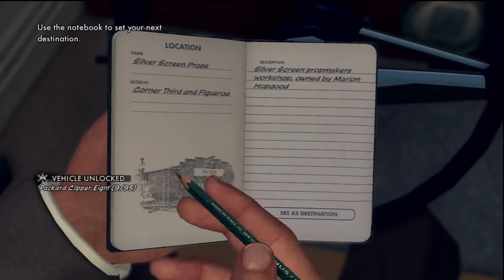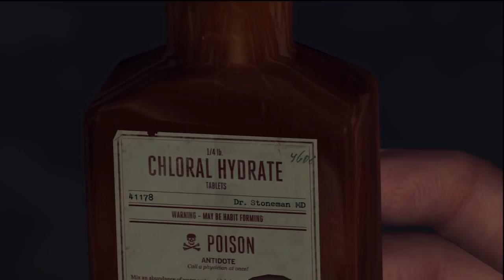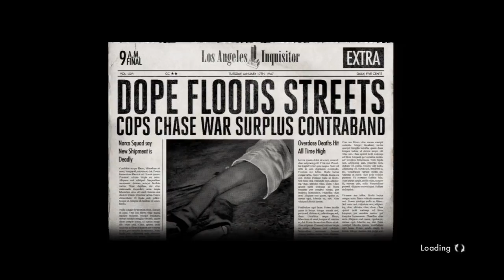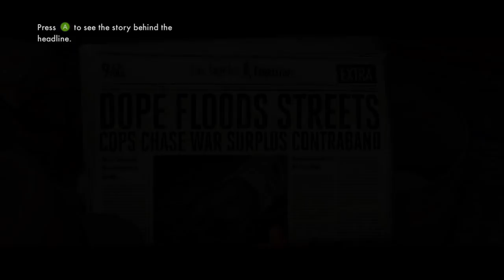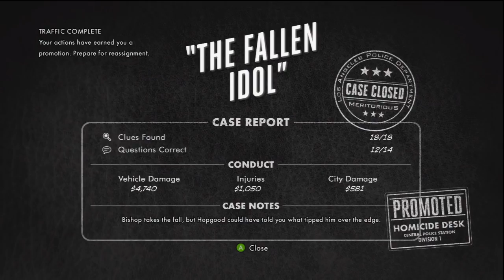LA NOIRE w/ UDJ & TheNSCL - Episode 10 - Quiet on the Set!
A riveting conclusion to a definitely tough case!